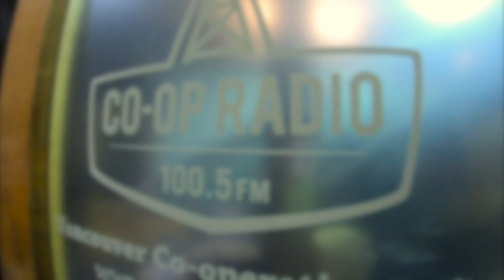Season One - Episode One: Hard Rock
Host Ian Leighton asks German hard rocker Klaus Schroüder about his brush with fame with the Scorpions and his latest album, So Low.

Forgotten Masters: the greatest guitarists you've ever heard but never heard of.